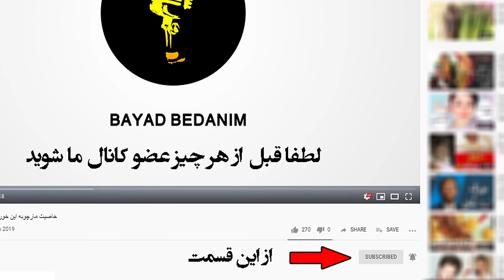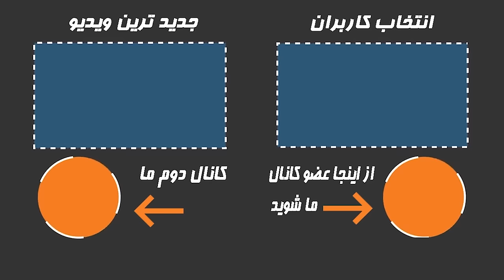سرنوشت قویترین مردان ایران چه شد ؟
مردان آهنین یا قوی ترین مردان ایران یک مسابقه ورزشی تلویزیونی برای انتخاب قوی ترین مرد ایران و اعزام آنها به مسابقات جهانی بود ، که در سال های 1377تا  1397 از شبکه 3 سیما پخش شده است. این برنامه هر چند پس از چند سال با حواشی و درگیری هایی که در آن رخ داد سرانجام به تعطیلی کشیده شد و صدا و سیما از خیر پخش آن علی رغم استقبال مردم گذشت
👇از اینجا عضو کانال ما شوید و سابسکرایب کنید👇